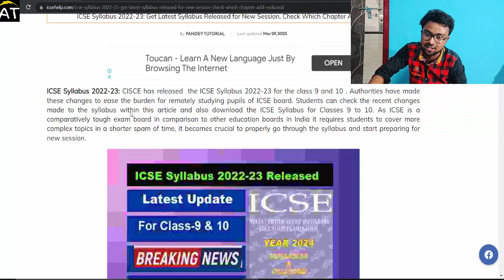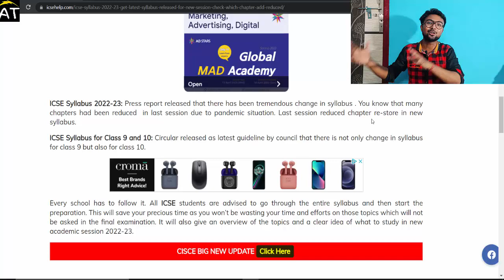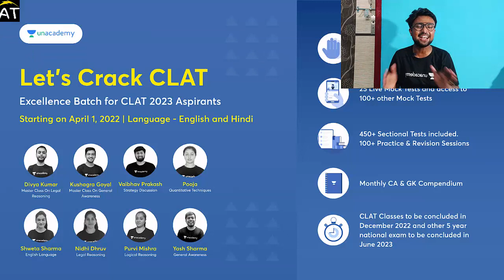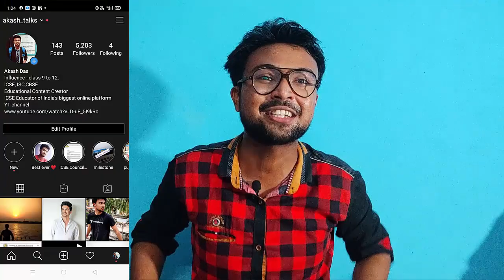ICSE 2023/2024: What are the changes made for upcoming Classes 9 & 10? Why huge changes in Syllabus?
Get CLAT & Other 5year LLB Exams Subscription with the best discount